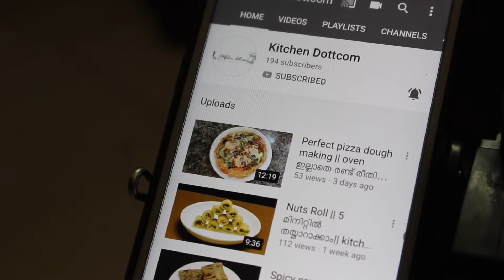മാക്കറോണി ഉണ്ടെൻകിൽ 5 മിനിറ്റിൽ കറുമുറെ കൊറിക്കാൻ Snack റെടിയാക്കാം ||Macaroni Kurkure Easy snack.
Friends please Do Share Your  Feedback About The Recipe In The, Comment Section Below, Thank You